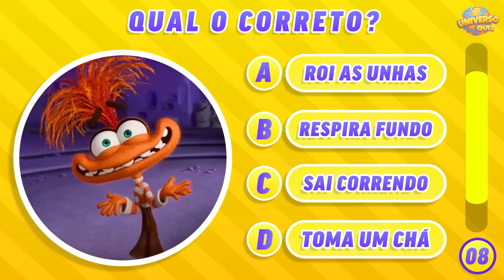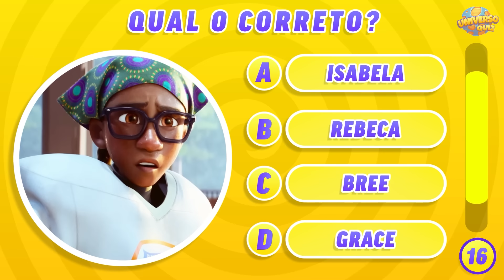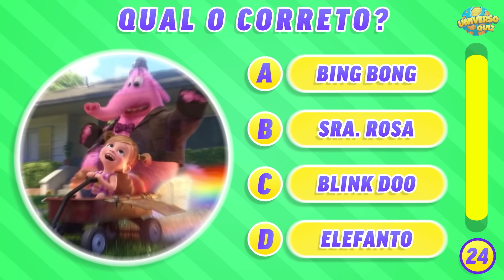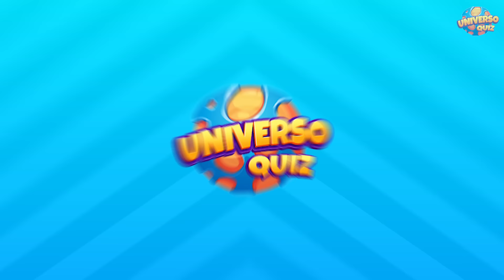Desafios Insanos DIVERTIDA MENTE 3 😡🤢😀 25 Jogos Para Testar seus Conhecimentos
Vamos testar seus conhecimentos sobre o filme Divertida Mente 2

Que tal testar seus conhecimentos e suas habilidades sobre o filme Divertida Mente? Nesse vídeo você terá que encarar 25 desafios sobre esse sucesso da Disney. Responda as perguntas de conhecimentos, encontre os diferentes, adivinhe os iguais, adivinhe o personagem correto e muito mais... Serão vários jogos, testes e perguntas para avaliar seus conhecimentos, habilidades, inteligência, memória, visão e atenção.

Quantos você consegue adivinhar?!